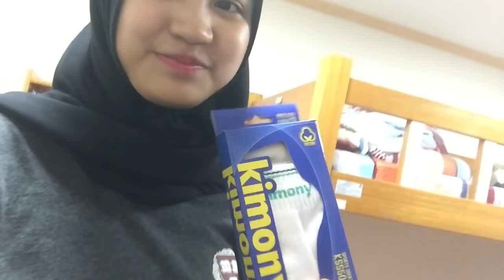KAYAK GINI HARI OLAHRAGA di KOREA🇰🇷 체육대회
join me as my school holds an annual sports day :) (turn on cc for eng subs)

Halo! Aku Xaviera, murid Internasional yang lagi jalanin petualangannya sebagai murid SMA di Korea Selatan. Disini, aku bakal berbagi cerita tentang pengalaman sehari-hariku di sekolah dan kehidupanku tinggal di Korea Selatan, vlog, travel, musik, dan juga sudut pandangku tentang beraneka ragam hal di era ini! :) Untuk channel ini, aku bakal bicara dengan dua bahasa yaitu Bahasa Indonesia dan Bahasa Inggris, Enjoy!!

Hello! I'm Xaviera, an International student that is currently on an adventure as a high-school student in a beautiful kimchi-filled country known as South Korea. Here, I will my share my experiences of being a high-school student and how I live here, post vlogs and travel videos, music, and of course, exchanging perspectives about various things with you guys :)!! I use two languages on my channel which are English and Bahasa Indonesia (I will put English subs when I speak Indonesian, so don't worry) Enjoy!!